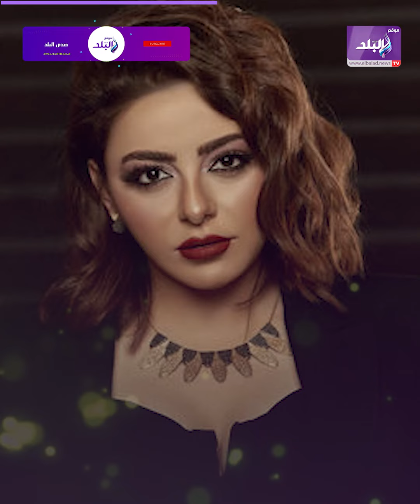وليد سامي وإلهام عبد البديع.. قصة حب انتهت على إنستجرام!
ـــــــــــــــــــــــــــــــــــــــــــــــ